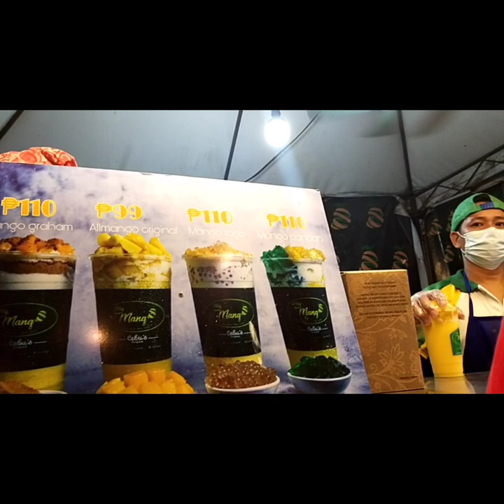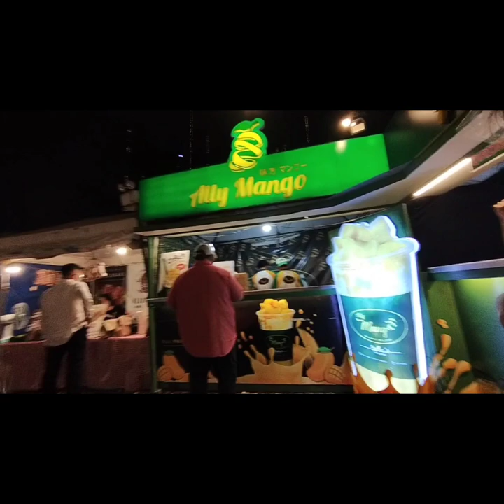✓ASMR MUKBANG ✓BONDING ✓SUGBO MERCADO